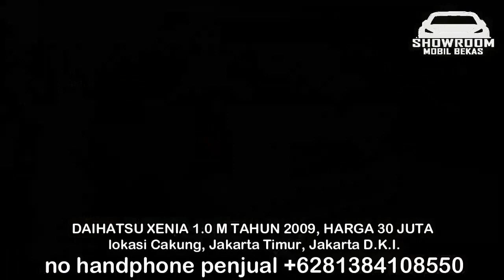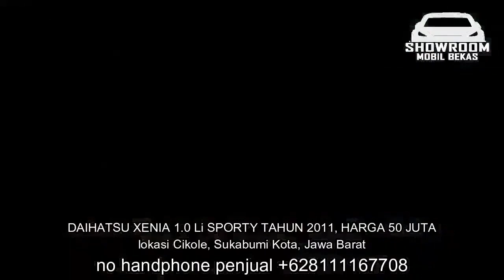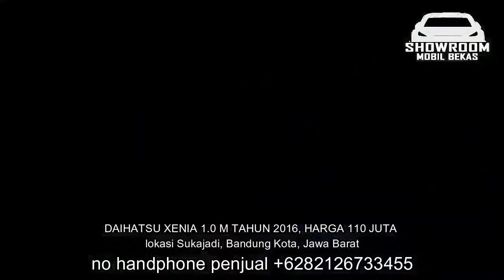HARGA MOBIL BEKAS XENIA TAHUN 2010 - 2016